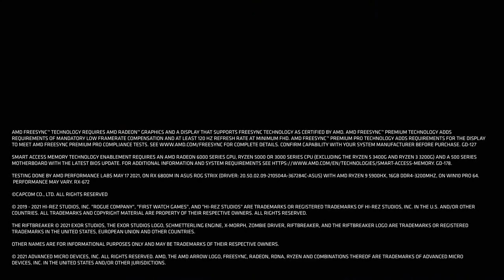[Hindi] National Playoffs | Chhattisgarh vs West Bengal | AMD Real Cricket Championship | Day 1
National Playoff | Real Cricket Championship | Day 1  | Real Cricket 20 | FEAI

Total Prizepool: ₹20,00,000

Teams

Uttar Pradesh vs Punjab
Madhya Pradesh vs Kerala
Rajasthan vs Himachal Pradesh
Chhattisgarh vs West Bengal

Follow Skyesports Official Handles for More details.